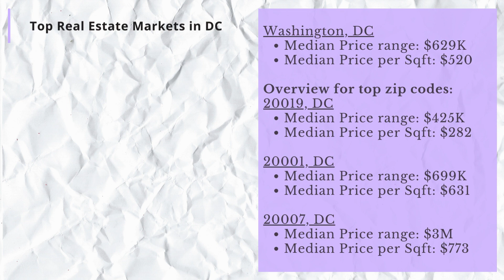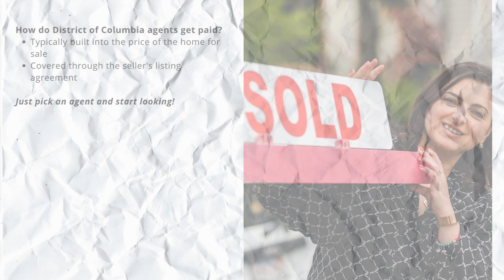2023 Home Buying Guide in District of Columbia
1-minute guide to home buying in the District of Columbia as of 4th quarter of 2023, including median sales prices of homes in the state and current trends. Advantages of using a buyer's agent are addressed, along with useful tips about how to begin the home buying process for experienced as well as first-time home buyers.